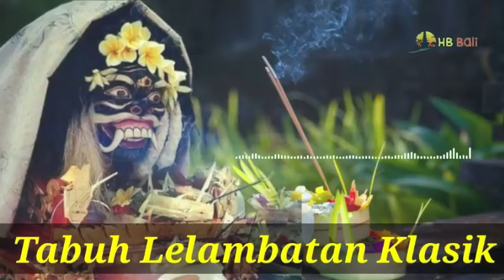TABUH GONG KUNO NAN MERDU untuk Rahina Tumpek Landep @full 4 jam nonstop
TABUH GONG LELAMBATAN RAHINA TUMPEK LANDEP - DEWAYADNYA

Makna Tumpek Landep

Hari raya tumpek landep jatuh setiap Saniscara/hari sabtu Kliwon wuku Landep, sehingga secara perhitungan kalender Bali, hari raya ini dirayakan setiap 210 hari sekali. Kata Tumpek sendiri berasal dari “Metu” yang artinya bertemu, dan “Mpek” yang artinya akhir, jadi Tumpek merupakan hari pertemuan wewaran Panca Wara dan Sapta Wara, dimana Panca Wara diakhiri oleh Kliwon dan Sapta Wara diakhiri oleh Saniscara (hari Sabtu). Sedangkan Landep sendiri berarti tajam atau runcing, maka dari ini diupacarai juga beberapa pusaka yang memiliki sifat tajam seperti keris.

Dewasa kini, senjata lancip itu sudah meluas pengertiannya. Tak hanya keris dan tombak, juga benda-benda hasil cipta karsa manusia yang dapat mempermudah hidup seperti sepeda motor, mobil, mesin, komputer dan sebagainya. Benda-benda itulah yang diupacarai. Akan tetapi ada satu hal yang tidak boleh disalah artikan, dalam konteks itu umat bukanlah menyembah benda-benda teknologi, tetapi umat memohon kepada Ida Sang Hyang Widi dalam manifestasinya sebagai Ida Bhatara Sang Hyang Pasupati yang telah menganugerahkan kekuatan pada benda tersebut sehingga betul-betul mempermudah hidup.

Filosofi Tumpek Landep

Dalam Tumpek Landep, Landep yang diartikan tajam mempunyai filosofi yang berarti bahwa Tumpek Landep merupakan tonggak penajaman, citta, budhi dan manah (pikiran). Dengan demikian umat selalu berperilaku berdasarkan kejernihan pikiran dengan landasan nilai – nilai agama. Dengan pikiran yang suci, umat mampu memilah dan memilih mana yang baik dan mana yang buruk.

Tumpek landep merupakan tonggak untuk mulat sarira / introspeksi diri untuk memperbaiki karakter agar sesuai dengan ajaran – ajaran agama. Pada rerainan tumpek landep hendaknya umat melakukan persembahyangan di sanggah/ merajan serta di pura, memohon wara nugraha kepada Ida Bhatara Sang Hyang Siwa Pasupati agar diberi ketajaman pikiran sehingga dapat menjadi orang yang berguna bagi masyarakat. Pada rerainan tumpek landep juga dilakukan pembersihan dan penyucian pusaka warisan leluhur.